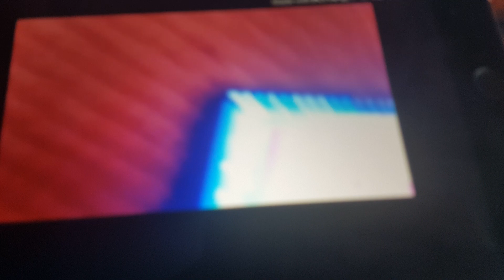Another Klasky Csupo YTP N1366